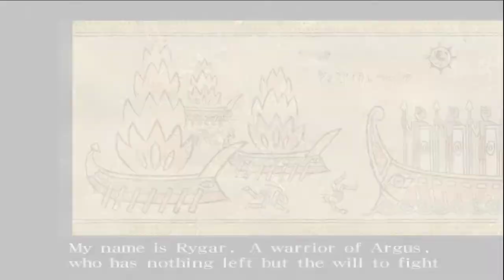RYGAR GAME INTRO | PS2 | TECMO